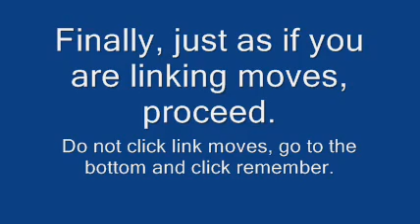how 2 learn heatwave in pokemon mystery dungeon red/blue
Ur welcome=P
Skip to 1:19 for the more detailed instructions.

I was tired this morning so im more rested and the better instructions are at the end of the vid at 1:19